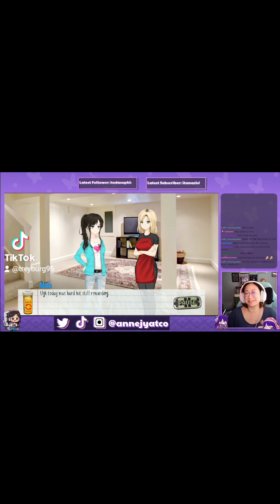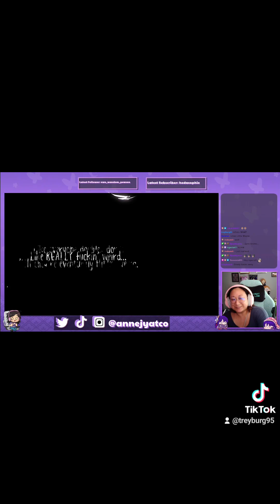Here's the other clips of @annejyatco plays Class of 09 @MewKiyoko and @ElsieLovelock was good